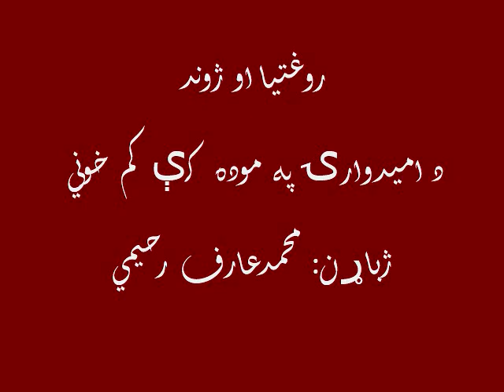روغتیا او ژوند: د امیدوارۍ په موده کې کم خوني، ژباړن: محمدعارف رحیمي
د وینی کمښت یوه روغتیايي ستونزه ده،چې په هر عمر کې انسان ورسره مخ کیدای شي خو، امیدوارې میندې ډېرې له دې ستونزې سره لاس او ګرېوان کیدای شي.

داچې امیدوارې ميندې څنګه کولای شي د کم خونۍ څخه ځانونه وژغوري؛ ددې اوونۍ د روغتیا او ژوند په خپرونه کې يې اورېدلی شئ: